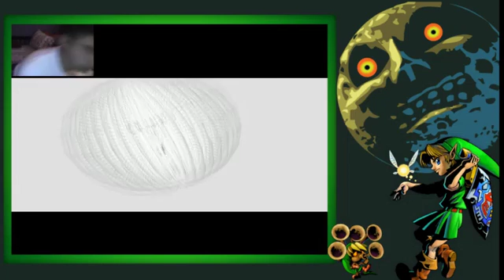zelda majora's mask 64 getting prepare to the final day full energy part 1